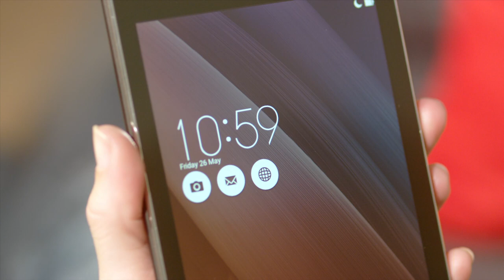Liberty SV7030 Steam Station by Tefal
Tefal Liberty SV7030 Steam Generator

The Liberty Steam Generator is the perfect mix of fast ironing performance and outstanding convenience. Liberty
works faster than a traditional steam iron thanks to powerful steam performance and an XL water tank to avoid
constant refills. This easy-to-use steam generator iron features a removable water tank for hassle-free steaming
sessions.

STEAM & POWER PERFORMANCE
- Power 2200 W
- Steam output 120 g/min
- Steam boost 310 g/min
- Water pump 5.5 bar
- Vertical Steam YES
- Setting of steam & temperature Manual setting
- Heat up time 2 min

SOLEPLATE PERFORMANCES
- Soleplate Technology Ceramic
- Glideability of soleplate ***
- Durability of soleplate / scratch resistance ***
- Continuous steam diffusion Tip and side

COMFORT IN USE
- Water tank capacity 1.5 L
- Water tank Removable
- Continuous refilling YES
- Auto-Off YES
- Eco Mode Yes
- Power cord length 1.6 m
- Cord Storage Steam cord
- Lock-System YES

DURABILITY
- Anti scale function Cartridge
- Scale alert YES